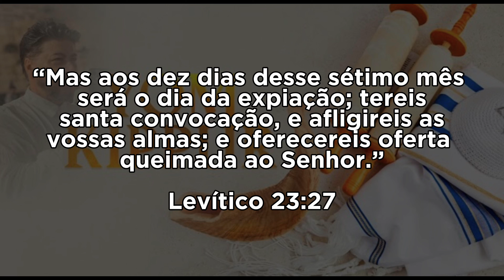Yom Kippur - Dia do perdão! | Joel Engel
Yom Kippur, também conhecido como Dia do Perdão, é o dia mais sagrado do judaísmo. É observado com jejum, oração e arrependimento. Ele ocorre no 10º dia do mês judaico de Tishrei e é um momento de busca de perdão pelos pecados e reconciliação com Deus. Yom Kippur é um dia solene e reflexivo em que os judeus se reúnem para pedir perdão e refletir sobre suas ações do ano anterior.

Youtube.com/joelengelministerioengel